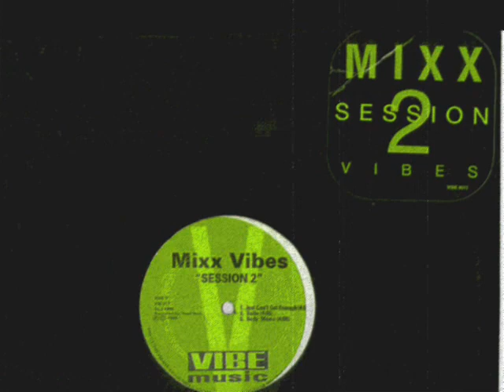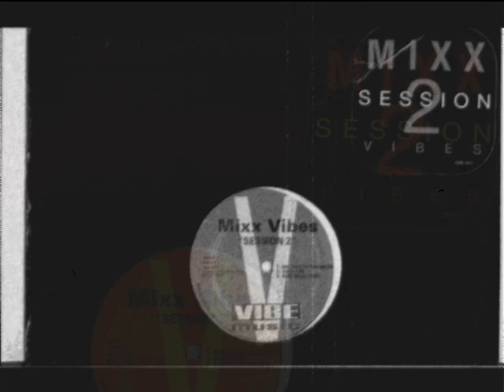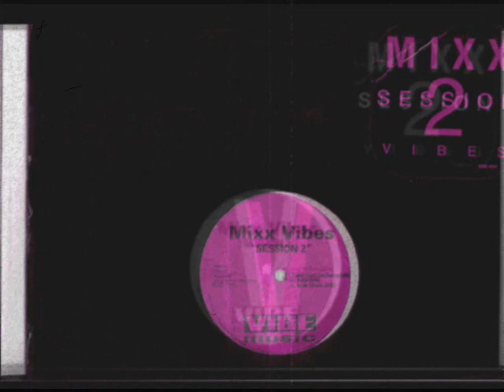Mixx Vibes Session 2 - Just Cant Get Enough - 1994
Mixx Vibes ‎-- Session 2
Label: Vibe Music
Genre:Electronic
Style:House, Deep House
Year:1994